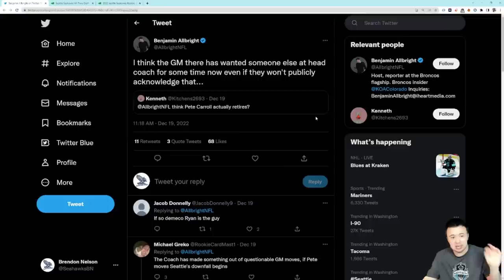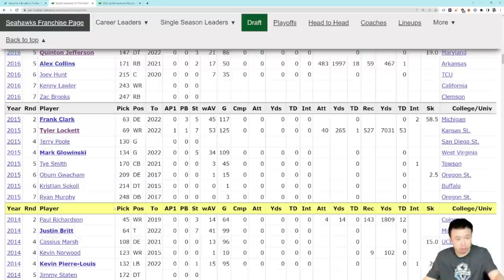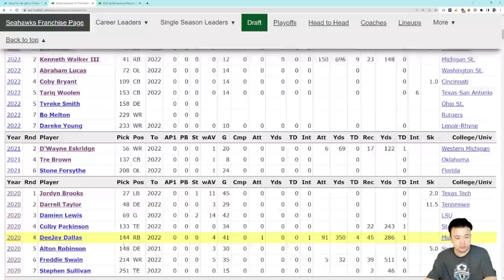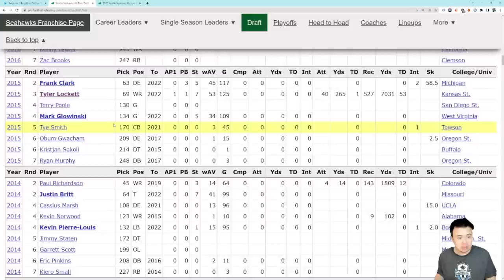Does John Schneider want Pete Carroll out as the Seahawks' head coach?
Interesting tweet drop a couple days ago.